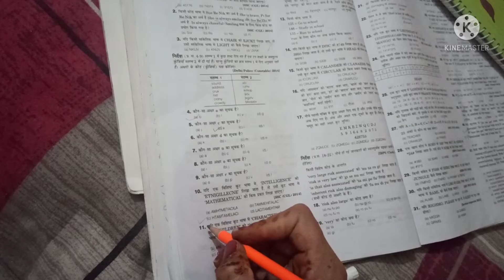जिंदगी में सफल होने का मंत्र |powerful motivational video |motivationalvideo |ias |atharaamirkhan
जिंदगी में सफल होने का मंत्र |powerful motivational video |motivationalvideo |ias |upsc